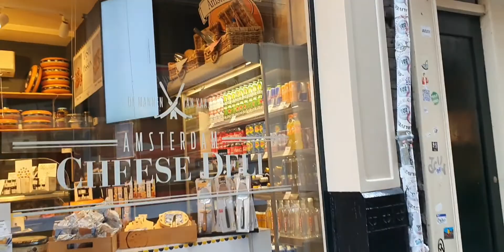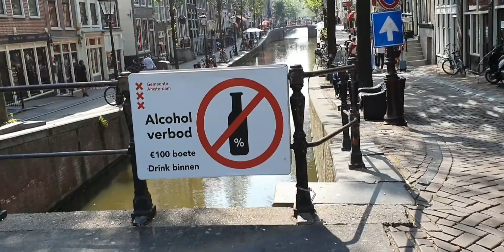part 3 ( tour ) walk around Amsterdam September 2021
more looking around Amsterdam